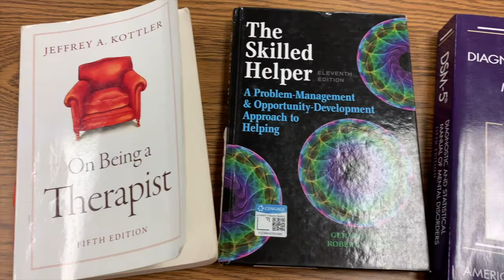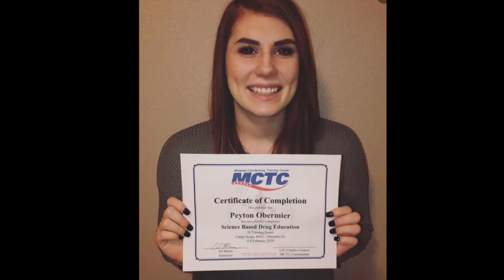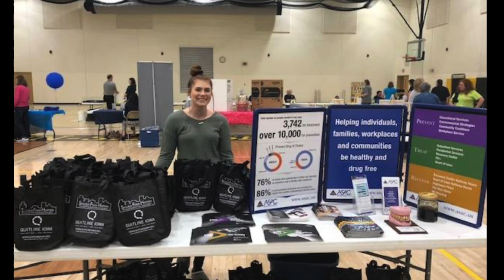Meet Miss Minnesota Earth 2021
Peyton Obermeier will represent Minnesota at the next Miss Earth USA pageant, official preliminary to Miss Earth. Watch this video to get to know this delegate and the Beauties for a Cause platform. Events take place January 6-9, 2022 in Orlando. Visit missearthusa.com.